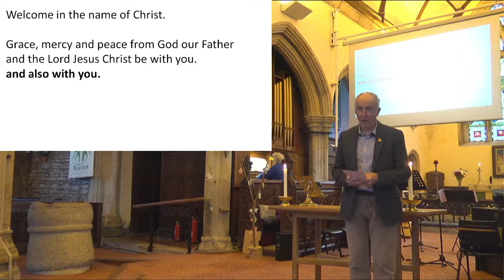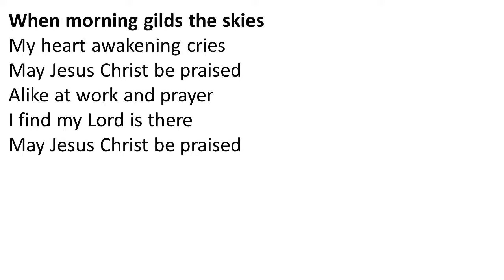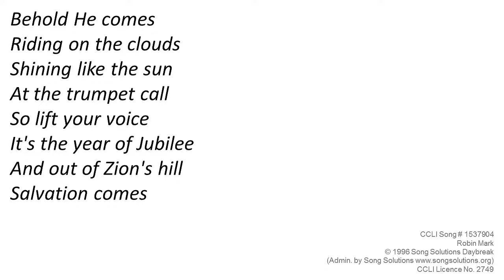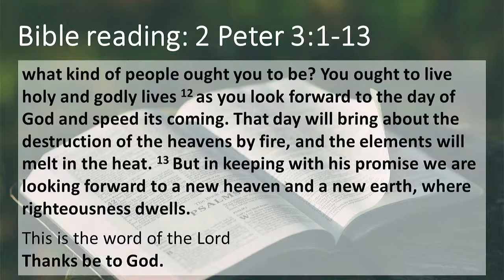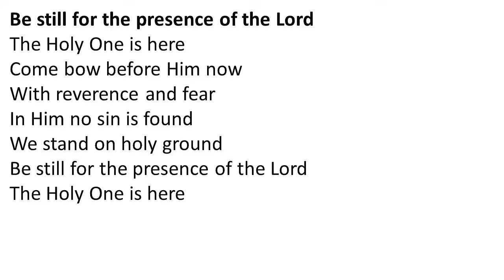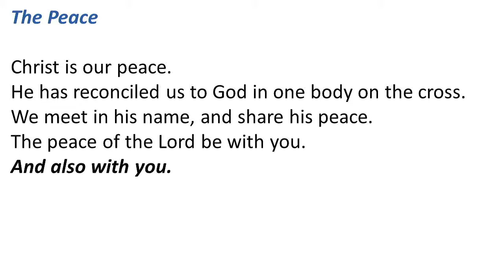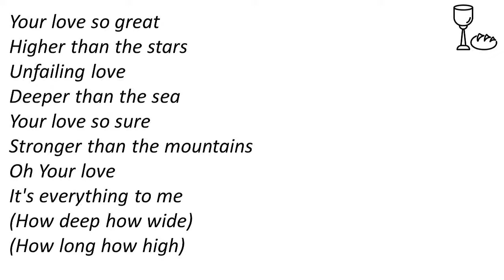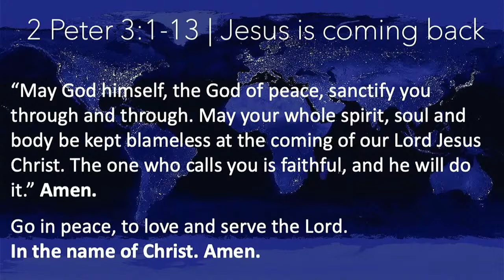St. Andrew's Church Buckland Monachorum Live Stream 31st October